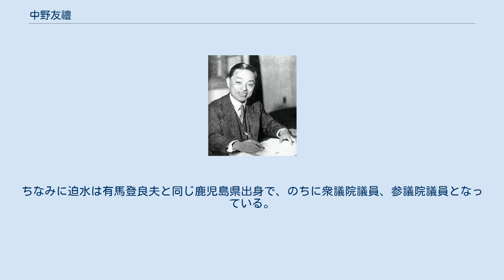中野友禮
中野 友禮（なかの とものり、1887年2月1日 - 1965年12月10日）は、日本の実業家。
中野式食塩電解法の開発を契機に日曹コンツェルンを築く。
 福島県大沼郡川西村（現：三島町）西方の旧会津藩士の家に生まれる。
神尾彦之進の二男で、幼児に中野家の養子になった。
旧制会津中学校（現：福島県立会津高等学校）を卒業後、一高の臨時中学校養成所に進んだ。
その後、1908年（明治41年）、京都帝国大学理学部化学教室助手となり、中野式食塩電解法（電解ソーダ法）を開発し特許を得た。
 中野はこの技術を基にして、1920年（大正9年）に日本曹達を設立し、苛性ソーダ、さらし粉の生産を開始した。
そして、会社は第一次世界大戦による不況の中、順調に業績を伸ばしていった。
さらに中野は、電解ソーダの副生物から次々に新規製品を生産していったが、満州事変を契機に、徐々に軍事色の強い製品も生産するようになる。
 この頃、中野は「芋づる式」と呼ばれる事業展開で、無機化学から有機化学、人絹、金属精錬、鉱業、と傘下企業を増やし、会社は重化学工業から発展した新興財閥の一つに数えられた。
1940年（昭和15年）までに傘下企業は42社に増え、日曹コンツェルンと呼ばれた。
しかし、この急激な成長に会社の資金は枯渇し、組織内に金融機関を持たない新興財閥である日曹コンツェルンは、日本興業銀行などの国家資金と結び付かざるを得なくなる。
 また、日本が中国との戦争に泥沼化し、国内の株式が低迷する中、急激に増やした傘下の企業の中にも不採算になる会社が出始め業績は悪化していった。
しかし、この苦境の中でも陸軍からの軍需物資の増産要請があり、銀行からの融資を取り付ける必要に迫られた。
そして、融資と引き換えに中野は1940年（昭和15年）に社長から退陣した。
現在事業を継承している会社は日本曹達、興人などである。
戦後、1945年（昭和20年）に日曹コンツェルンはGHQの指定する15財閥に数えられ、財閥解体された。
 日本曹達を追われた中野は1942年（昭和17年）政府機関の企画院第一部第一課長の迫水久常の要請で、研究機関を綜合したのちの「調査研究連盟」を作るよう要請される。
中野は「政府の機関にただ乗るのはというのでは面白くない」と考え日曹人絹パルプから有馬登良夫を呼び寄せて、彼を企画院に送り込み、迫水の幕下に加えた。
ちなみに迫水は有馬登良夫と同じ鹿児島県出身で、のちに衆議院議員、参議院議員となっている。
 中野は戦後製塩事業に着手したが、さしたる成果は挙がらず、晩年は失意のうちにあった。
 1949年（昭和24年）中野は最初の脳溢血に襲われる。
1965年（昭和40年）12月1日に激しい脳溢血に倒れそのまま意識をとり戻すことなく10日逝去した。
会津会会員。